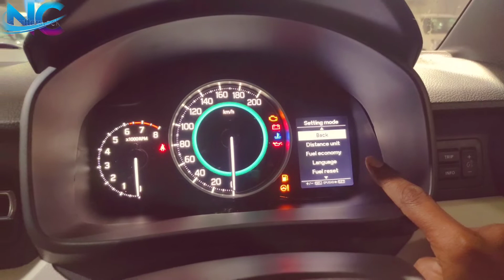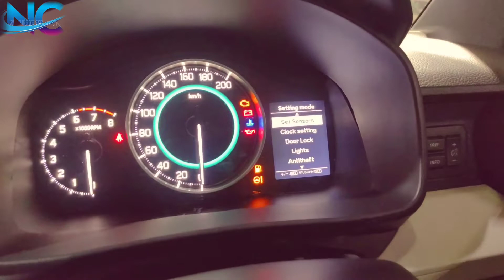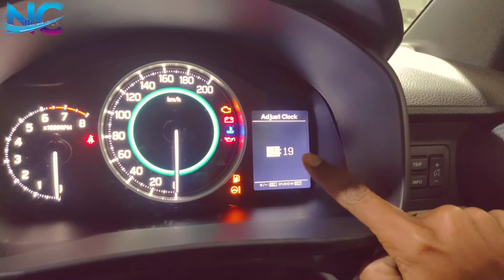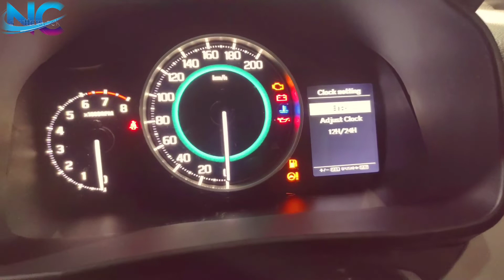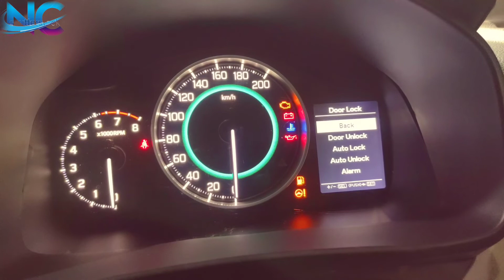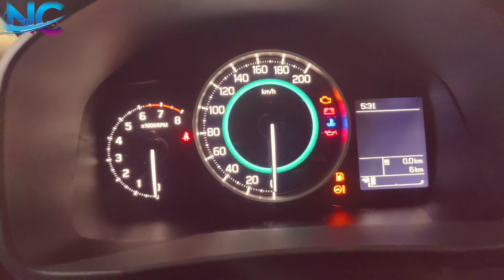क्लस्टर मीटर की सेटिंग ऐसे करे । How to set the cluster metre ignis Maruti Suzuki 🔥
How to set the cluster metre ignis Maruti Suzuki 🔥
क्लस्टर मीटर की सेटिंग कैसे करे